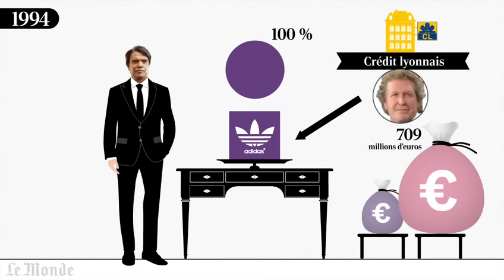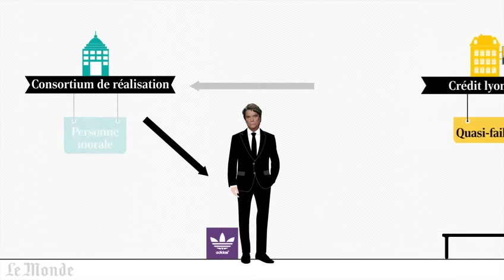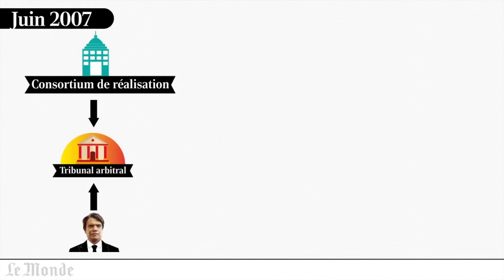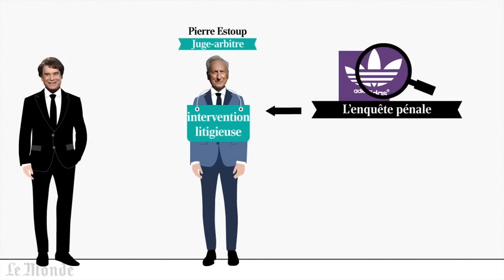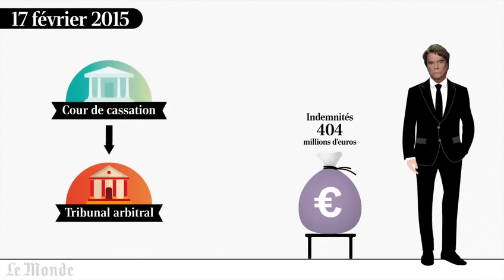Comprendre l'affaire Tapie en 5 minutes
L’affaire qui oppose Bernard Tapie et l’ex-Crédit Lyonnais sur la revente d’Adidas n’en fini plus de rebondir.  Le tribunal arbitral en charge de l'affaire avait dans un premier temps validé le versement de 400 millions d'euros à l'homme d'affaire. Puis après une enquête menant à des suspicions de fraude, la Cour de cassation a annulé cette décision. Désormais, Bernard Tapie réclame un milliard d'euros à l'Etat. Pour y voir plus clair, voici un résumé de l'affaire en cinq minutes.